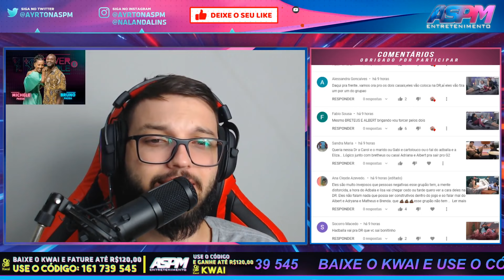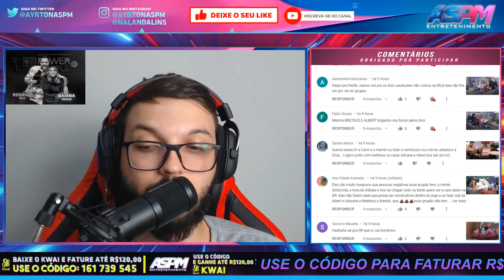CARTOLOUCO: "PERDERAM ALIADO, PONTO FINAL" - PowerCoupleBrasil